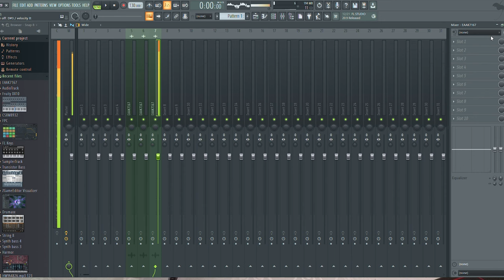Synthwave goose - Blade Runner 2049 music remixed